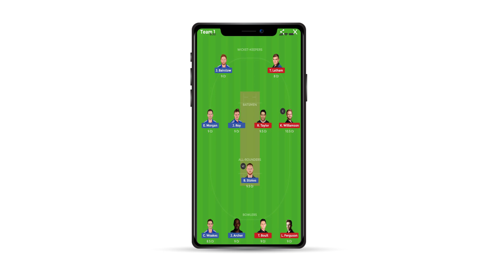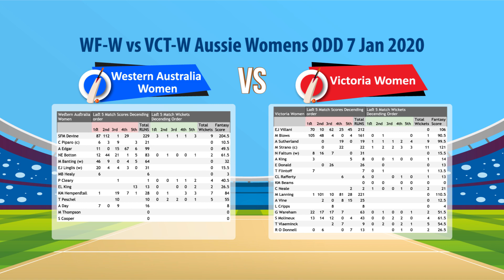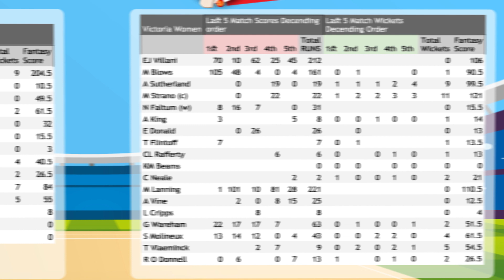WF-W vs VCT-W Dream11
This video provide Last 5 Match scores and Wicket of the playing Teams. This video may help you make your own Dream11 Prediction. This is simple and one of kind record to choose the right player, looking his/her past performance in last 5 matches. The "Fantasy Score" calculated only for Runs and wickets taken, No negative marking, No addition of sixes, Fours, 50s or century.